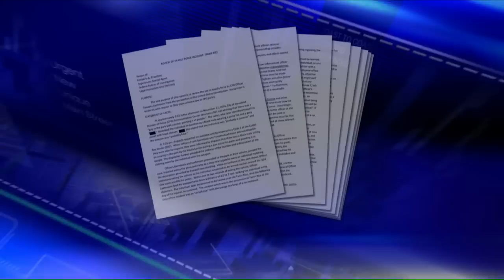'Don't Put Words in My Mouth': Sheriff Clarke and Hannah Clash on Cop Shooting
Tonight on "The Kelly File," Sheriff David Clarke and Mark Hannah got heated while discussing the death of Tamir Rice, a 12-year-old boy who was shot dead by a Cleveland police officer.